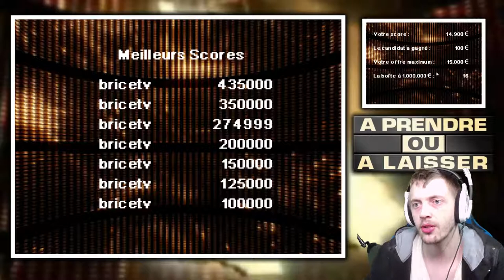A Prendre ou à Laisser DS (FR) | LA DECOUVERTE.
BriceTV pour une VIDEO DETENTE sur A Prendre ou à Laisser sur DS.

Information !
Ce jeu est sorti en FRANCE le 6 novembre 2006 sur Nintendo DS.

● ─── LIENS UTILES ●